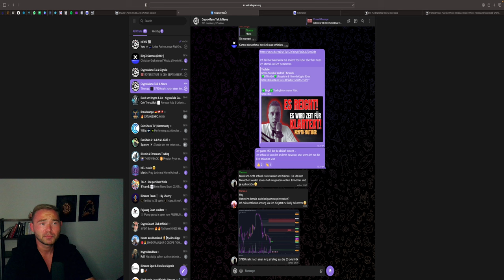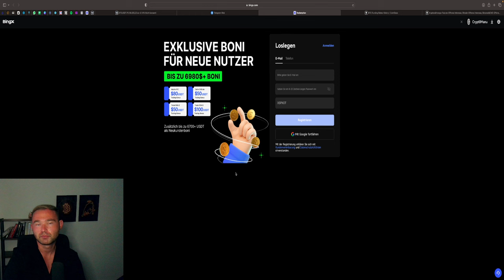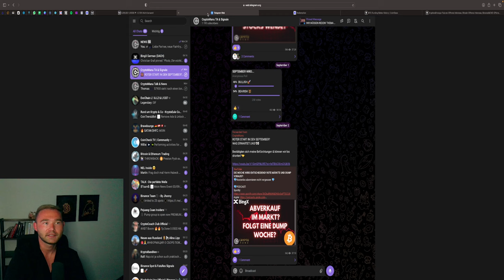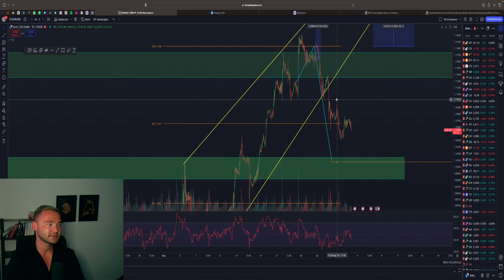BITCOIN ENTSCHEIDUNG STEHT AN! USA SIND BACK! SHORT TAG VORAUS?!